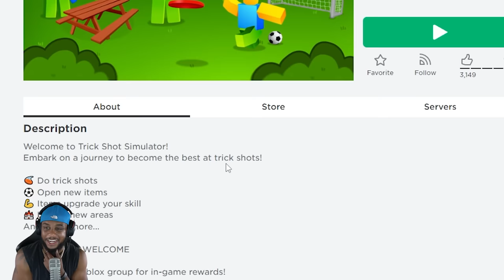ROBLOX TRICK SHOT SIMULATOR..